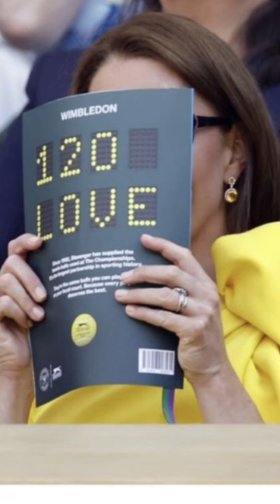Princess Kate Watching Wimbledon Games!